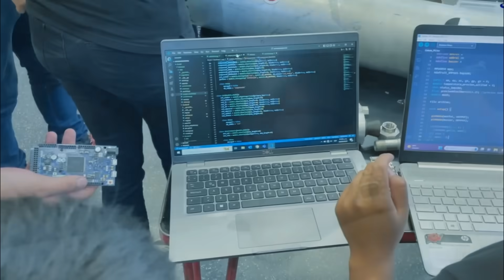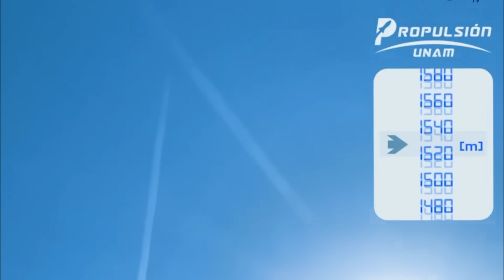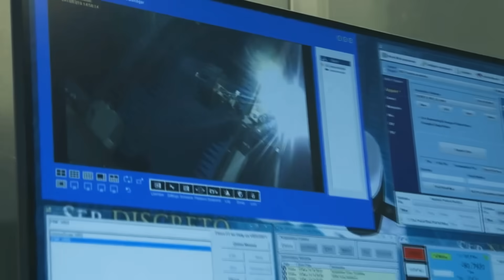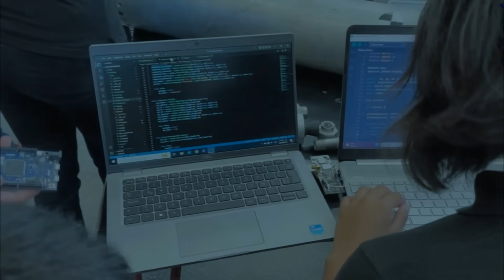🔴 Crean COHETE 100X100 MEXICANO ! 🔴 2023 HD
Crean COHETE 100X100 MEXICANO !